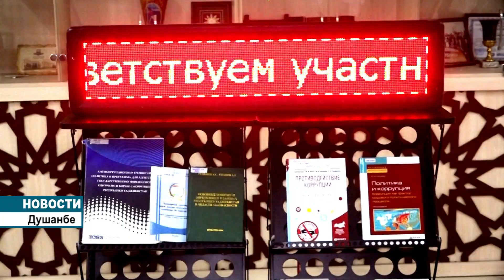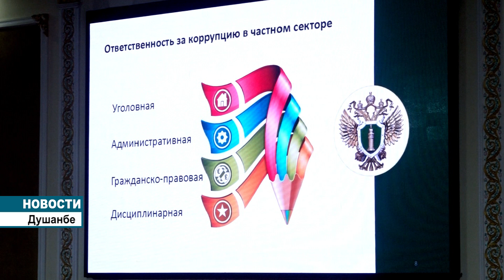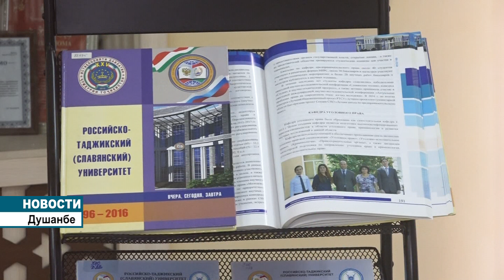В РТСУ проведена открытая лекция по противодействию коррупции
Коррупция считается важной общественно-политической проблемой, снижающей темпы экономического роста. Преступления коррупционного характера причиняют существенный вред авторитету страны, препятствуют нормальному функционированию органов государственной власти и управления, а также аппарата управления иных органов и организаций независимо от форм собственности, подрывают доверие граждан к властным структурам. В Российско-Таджикском Славянском университете прошла открытая лекция, по противодействию  коррупции.